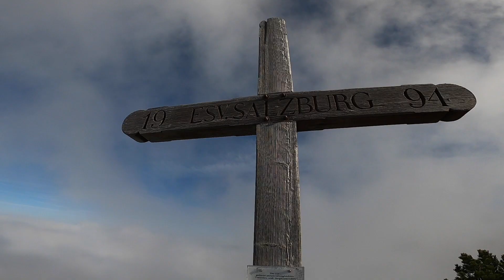20201111 MST Gennerhorn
Videobeschreibung 20201111 MST Gruberhörndl